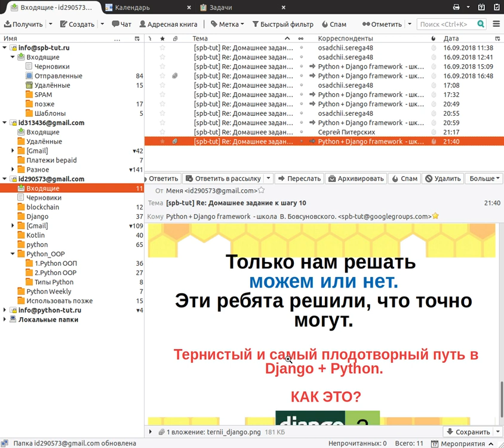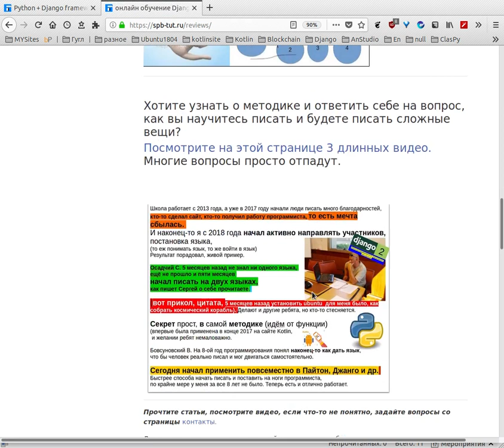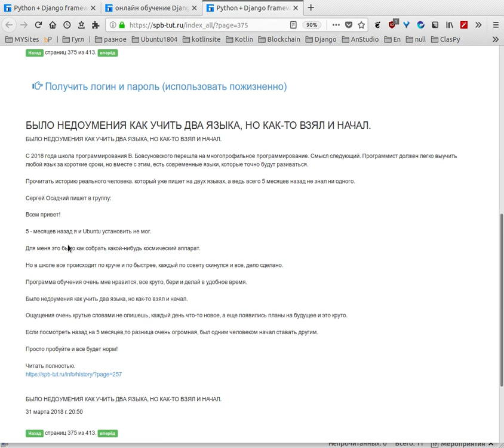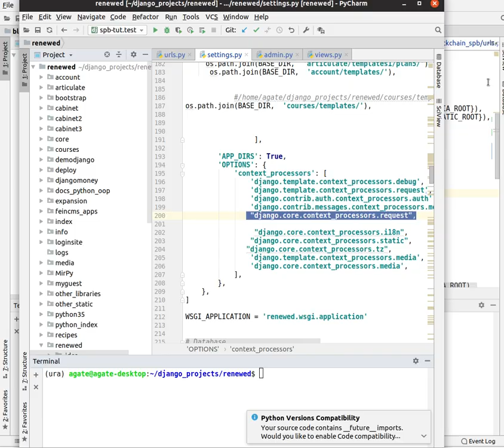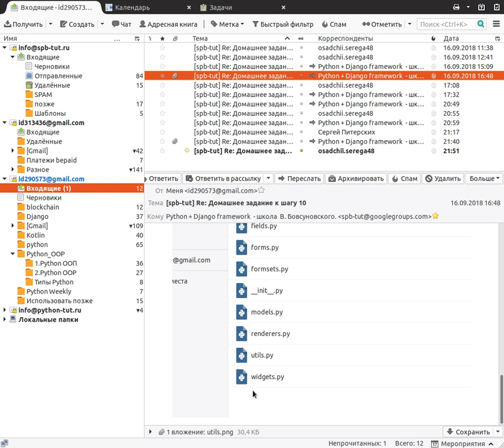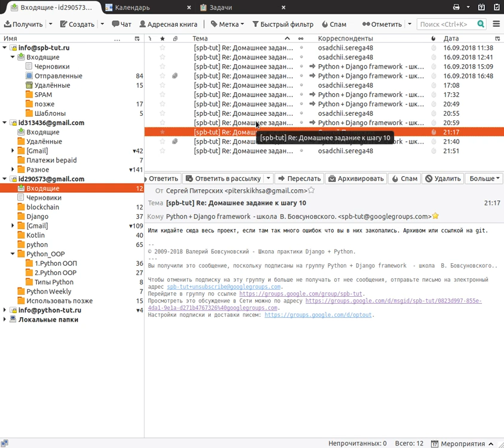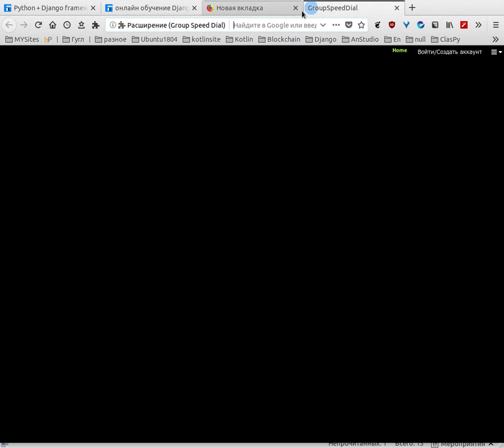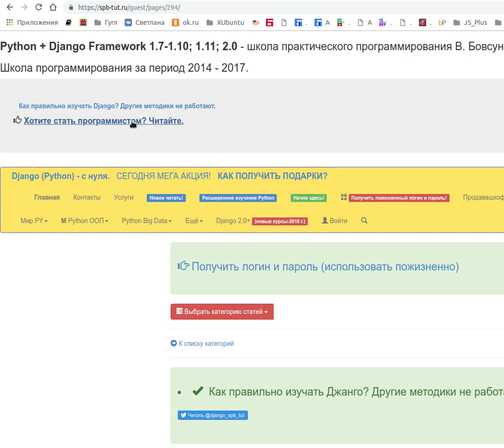Изучение Django(Python) через тернии. Если хотите стать профи? - другого пути нет.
Сразу резюме, на следующий день Сергей написал следющее:
osadchii.serega48
15:37 (1 час назад)
Сделал!!!
Работает!!!

Django 1.11.15, django-taggit 0.22.1

Огонь!

Допонительно.
работает школа.

Как я понимаю. что Сергей двигается верно.
Я имею возможность наблюдать общую картину, то же было со статикой, но потом решилось, то же было с редактором, то же решилось.
Просто данный путь через тернии, а тернии - это изменения в джанго от версии к версии, даёт богатый опыт и качественное понимание джанго
на личном опыте, то есть что называется перерыл по сантиметру.
Если Сергей (Сергеи) и далее продолжат заниматься в этом ключе, то через немного времени он/они смогут уже по виду и файлу знать какая версия джанго, понимать что смотреть,
где искать причину.
Так как сама стратегия джанго не изменится и далее разработчики будут менять, переносить что-либо.
Но на выходе точно будете профи. потому что этот путь точно нужно перекопать всё нутро джанго.
И наши ребята смогут брать любые проекты, например переписка проекта на более новые версии, мне часто предалагали, но я не беру фриланс, за отсутствие времени, так что потом пишите
в своё резюме и эти вещи.

Сергеи для вас есть хорошая новость, обратите внимание после джанго, другие библиотеки вам будут казаться очень простыми.

Сейчас не вижу, но точно больше ребят на данный момент активно занимается джанго, единственное не знаю пошли они рекомендуемым мной путём или выбрали полегче.
Напишите тогда кто выбрал тернии - то ест работа с разными версиями джанго сразу.

Для тех кто только пришёл, вот коммент сергея